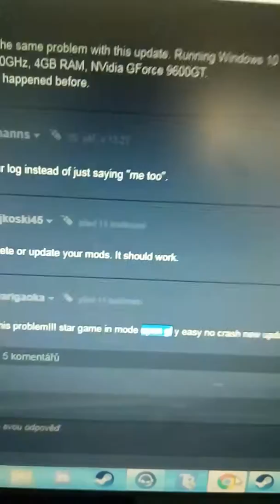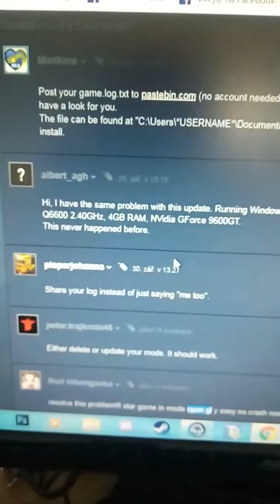ETS2 po aktualizaci 1.32 Euro Truck Simulator 2 viřešen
ahoj tak problem viřešen na strance